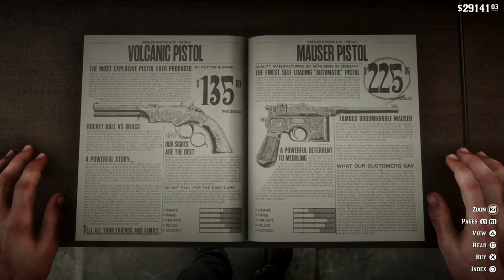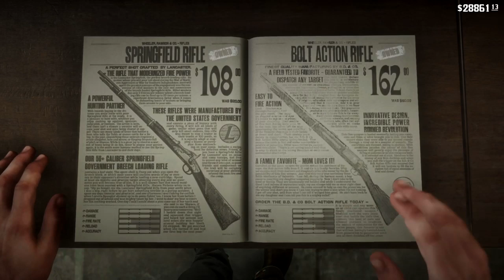FLYING COWBOY?!!! -Red Dead Redemption 2 Gameplay Walkthrough #20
From the creators of Grand Theft Auto V and Red Dead Redemption, Red Dead Redemption 2 is an epic tale of life in America at the dawn of the modern age.